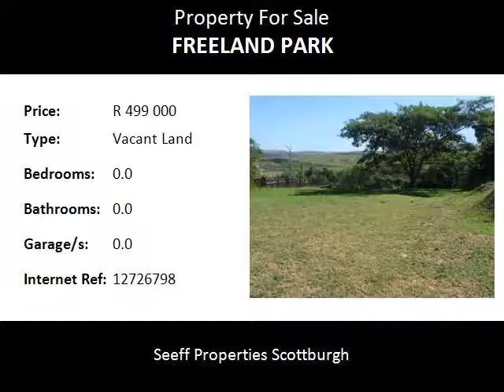Vacant Land For Sale in Freeland Park, Scottburgh, South Africa for ZAR R 499 000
Bedrooms:
Bathrooms: 0.0
Garages: 0.0
Price: R 499 000

Property Description:

Stunning Ocean from this fully walled site, Look out onto Scottburgh's  main beach while sipping cocktails in your dream home. Great Value !!!